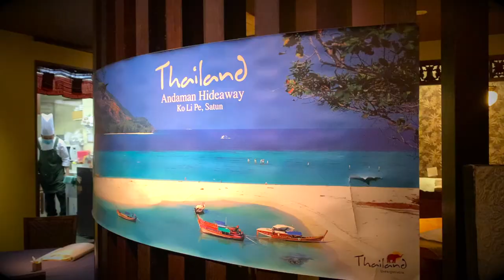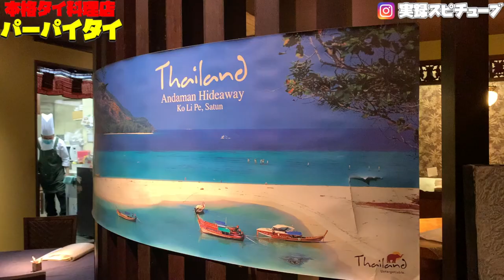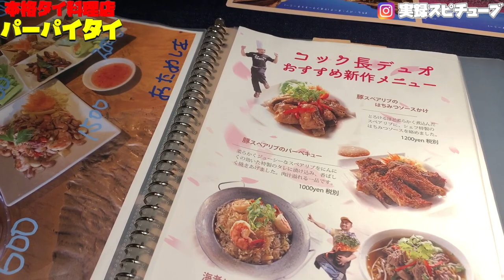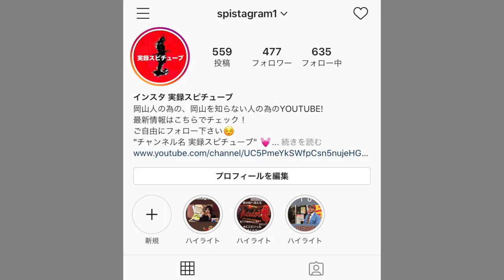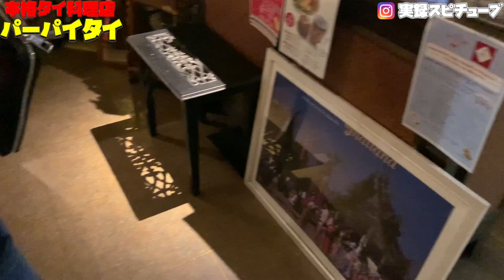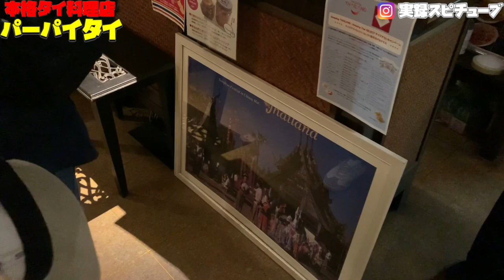広島グルメ 本格タイ料理レストラン【パーパイタイ 】タイ国政府からも認定！某テレビ番組でベスト１位店舗 /肉料理＆ガパオライス《ミーティング、女子会やデートプランにオススメ》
自粛前の撮影

本格タイ料理レストラン パーパイタイ
住所 広島県福山市明治町２－２９
営業時間 11:00 22:00
web